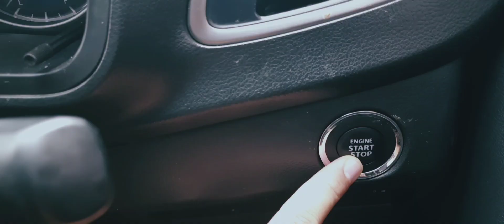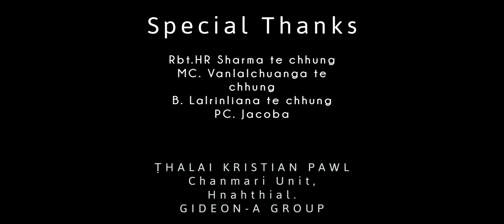Gideona Group || THIANGHLIMNA || Mobile Video Short Film insiam siak || Pahnihna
Kum 2021 TKP Chanmari Unit Mobile Video Short Film insiam siak a Pahnihna Gideona Group. Camera, editting, voice record hi Mobile phone hmanga siam a ni a, duhthusam loh tam tak a awm ang, thlirtute in hriatthiamna kan dil e. Pathian malsawmna he film hmanga in chan theuh theih nan duhsakna kan hlan a che u a, min lo like, comment leh subscribe sak turin kan dil a che u..